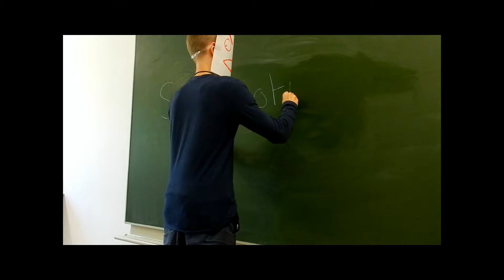a day in the life of scissors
VMS Wolfurt/Technik Verstehen Sommersemester 2016
Dieser Film wurde von Schülern der VMS Wolfurt selbst gedreht und geschnitten, ebenso wurden im Stopmotion Film ca. 450 Fotos gemacht.